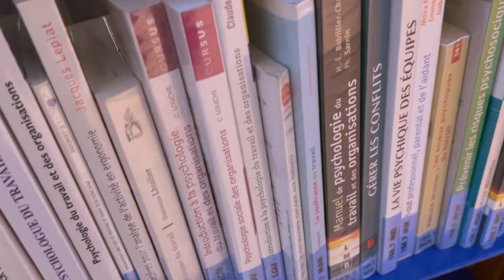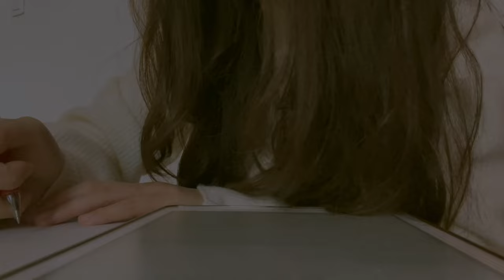[VLOG] 🇫🇷 ㅣJourneyman Jumper l 봄과 함께 오는 강아지 개춘기ㅣ 프랑스 일상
안녕하세요

항상 기다려주셔서 감사합니다

+악의적인 댓글은 통보없이 삭제 될 수 있습니다